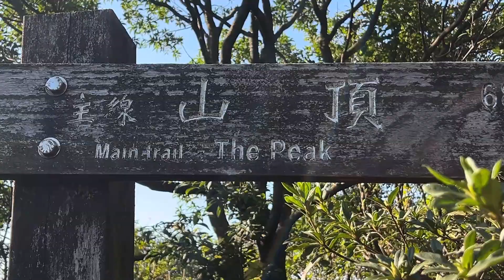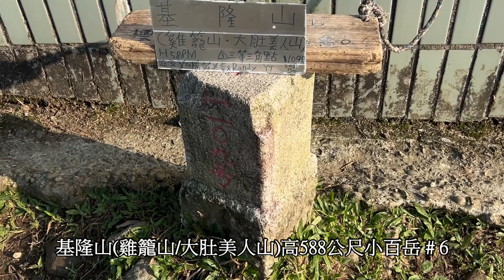2023 - 12 新北 瑞芳 基隆山(雞籠山)登山步道/小百岳#6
基隆山登山步道一路陡上的石階路，沿途沒有遮蔽物,有三座涼亭可供休息，山頂還有360度展望的觀景平台,含拍照休息來回共花了約2小時左右
登山口➞12分鐘到觀景平台➞15分鐘到第一涼亭➞14分鐘到第二涼亭➞13分鐘到第三涼亭(基隆山三角點小百岳#6)折返
步道口路邊兩側有🚗收費停車場(有廁所),若要在山上看夜景須帶手電筒照明
00:00登山口
00:42櫻花步道
01:37觀景平台(沿途賞櫻賞杜鵑走到此平台休息賞美景)
02:44第一座涼亭
03:21第二座涼亭
03:40第三座涼亭
03:49基隆山三角點